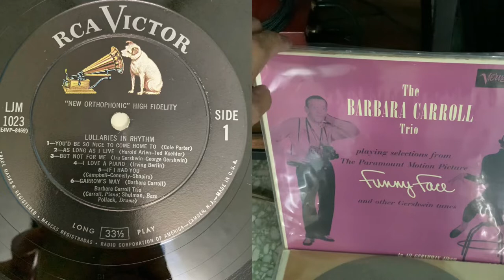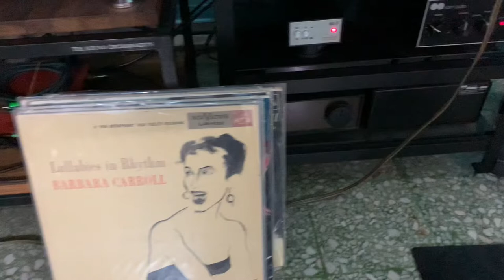Garrard 301 Philips AG 9016 Siemens Klangfilm KL307 : Barbara Carroll